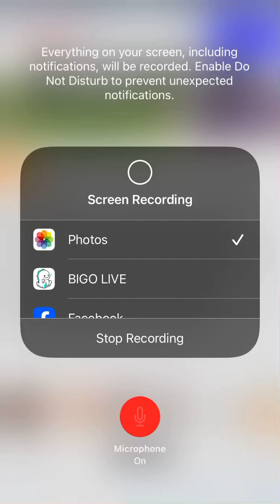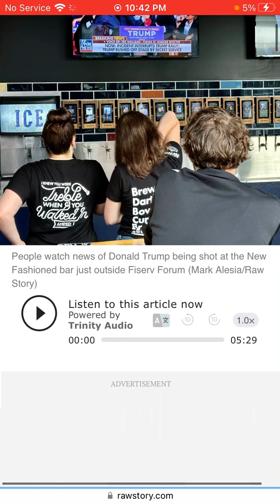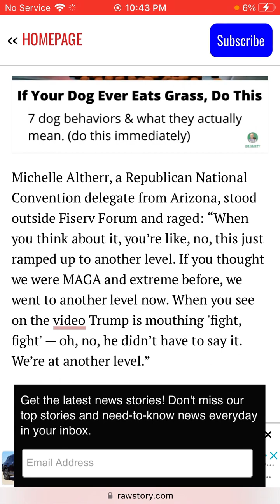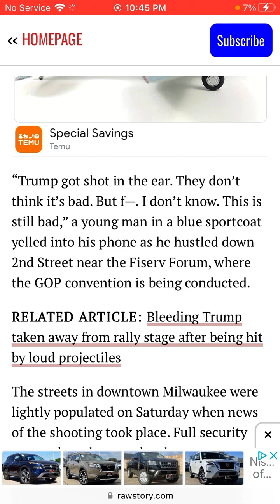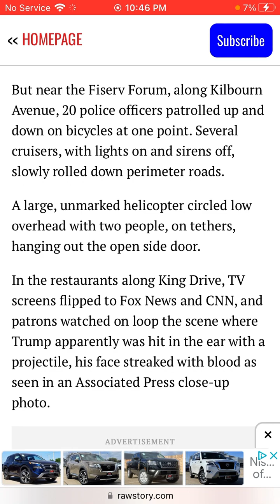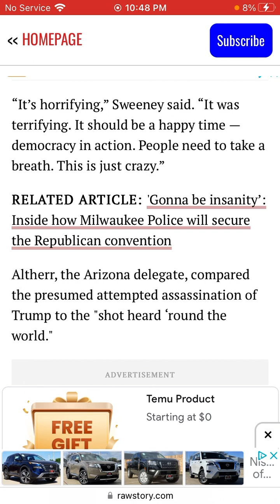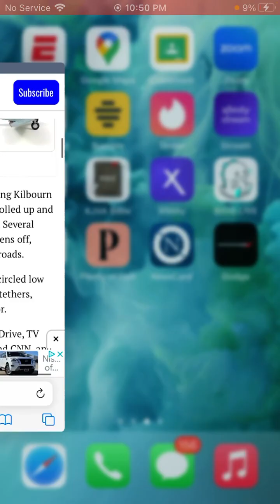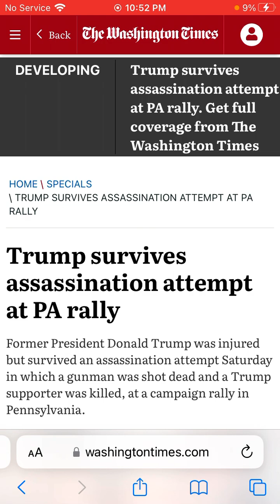The Book of Mark chapter 3 and through verse verse 23 and through verse 26.Part 2.